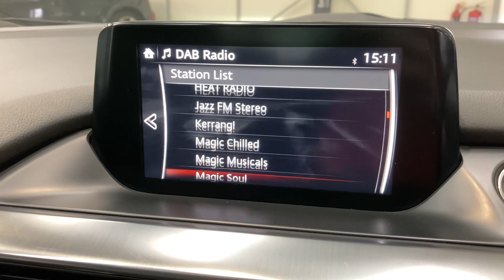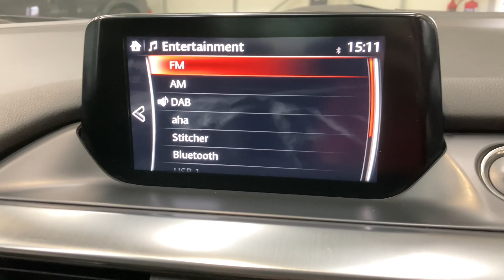MAZDA 6 2.0 SPORT NAV 4d 163 BHP AT KALLENHARD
"The 6 is one of very few family saloons that is genuinely fun to drive, with sporty road manners and some impressive engines that do a fine job of combining strong performance and good fuel economy."  Not our words but the words of Auto Express magazine, who were so impressed they awarded the 6 "Best Family Car" twice in their New Car Awards.  This example, a Mazda 6 2.0 Sport Nav looks stunning in its white paint finish with beautifully contrasting 19 inch dark grey alloy wheels.  Under the bonnet sits a 2.0 naturally aspirated engine which offers instant throttle response unlike its turbocharged contemporaries.  Paired to a slick 6 speed manual gearbox and you could achieve more than 50 mpg in the correct conditions!  Inside, you'll find a luxurious interior with head up display, leather upholstery, satellite navigation, Bluetooth, DAB radio, cruise control, climate control, powerfold mirrors and electrically adjustable heated front seats.

This 6 includes a comprehensive service history which is detailed below:
25/03/2019 @ 13,040 miles -
05/03/2020 @ 19,653 miles -
21/03/2022 @ 27,754 miles -
24/02/2023 @ 31,490 miles.